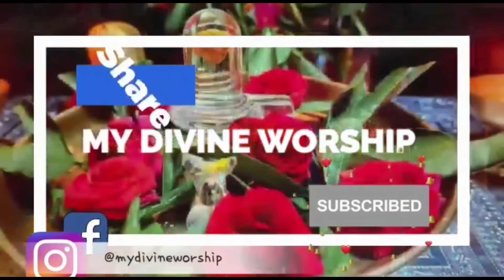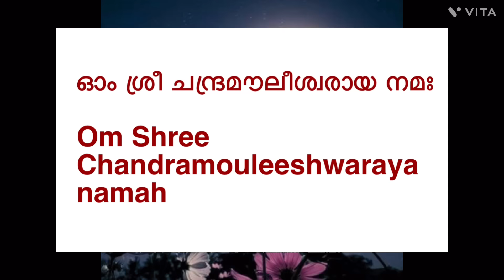Chant this powerful miracle nama before 3.36 am